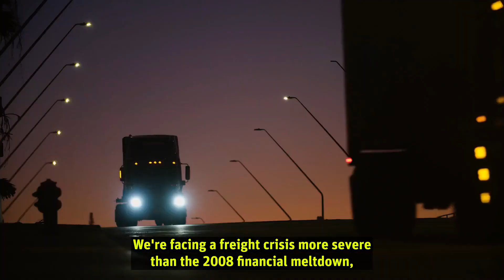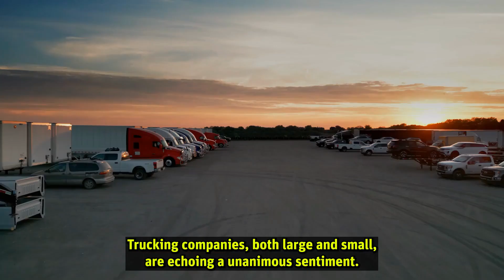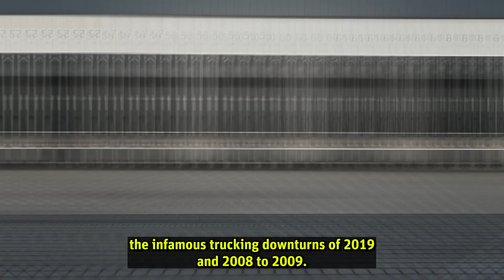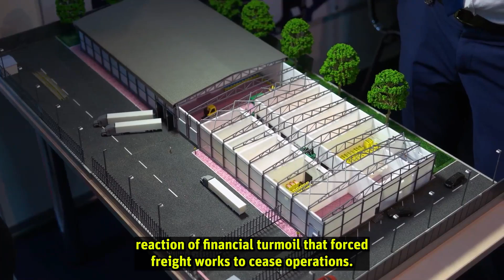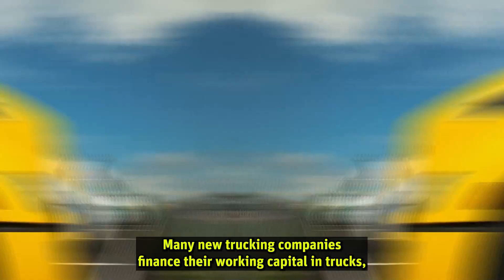Truckers Sound the Alarm on Imminent Freight Market Collapse Amidst Steep Rate Decline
In the heart of 2023, American truckers and their companies are sounding an urgent warning: we're facing a freight crisis more severe than the 2008 financial meltdown. With retail sales plummeting and manufacturing and imports slowing down due to dwindling consumer demand, the road transportation industry is witnessing a staggering 50% reduction in orders, leading to a sharp decline in cargo volumes across the nation.

One industry CEO has even dared to utter the word "collapse" to describe the shocking freefall of freight rates, putting numerous trucking companies on the brink of bankruptcy. However, the Western States Trucking Association believes this downturn is merely a harbinger of something even more ominous brewing on America's horizon.

Today, we delve deep into the unfolding crisis to reveal what lies ahead.
Two years after the influx of stimulus checks ignited a consumer frenzy that sent shockwaves through supply chains and brought U.S. ports to a standstill, we find ourselves on the precipice of a freight crisis. This dire situation is not just an anecdotal claim; it's an alarming reality as reported by industry leaders.

Trucking companies, both large and small, are echoing a unanimous sentiment – this is the most challenging Freight Market they've faced since the Great Recession. But let's delve into the compelling evidence supporting their assertions.

-This video has no negative impact on the original works (It would actually be positive for them) -This video is also for teaching and inspirational purposes.